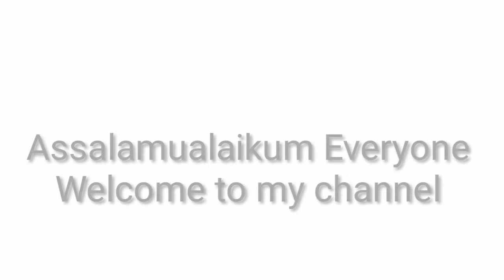ঈস্ট লাইভ কি?।।কিভাবে ঈস্ট সক্রিয় করবেন?।।How to activate dry yeast।। make sure it's alive!।।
পিজ্জা, পাউরুটি তৈরিতে ইস্ট সক্রিয় করা খুবই গুরুত্বপূর্ণ,  এভাবে আগেই ইস্ট একটিভ করে নিলে বোঝা যাবে ইস্ট ভালো কিনা। তানাহলে পিজ্জা কিংবা পাউরুটির ডো নষ্ট হয়েও যেতে পারে।